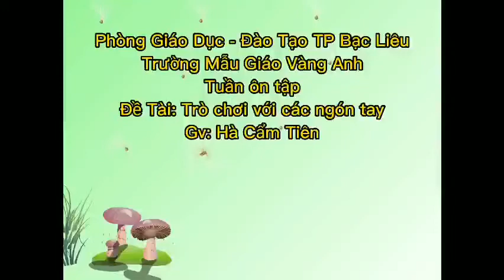Dạy trẻ trò chơi với các ngón tay - Giáo viên Hà Cẩm Tiên, Trường Mẫu giáo Vàng Anh